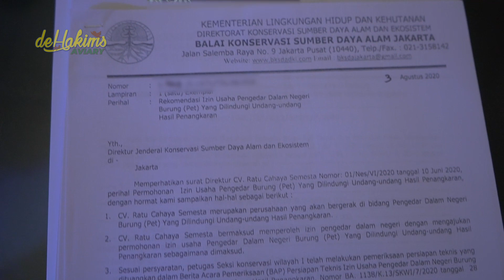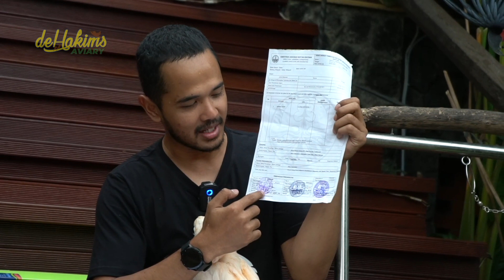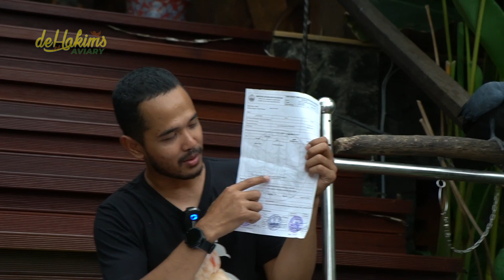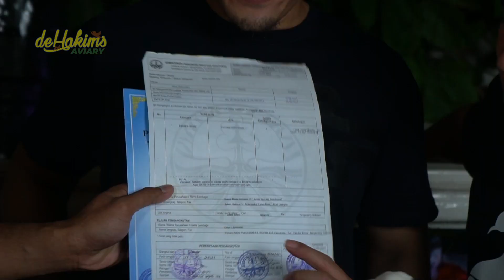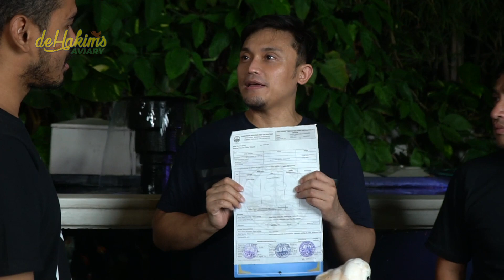LANGKA TAPI BISA GUE BISA PELIHARA SEMUA!! LEGAL-LEGAL CLUB..